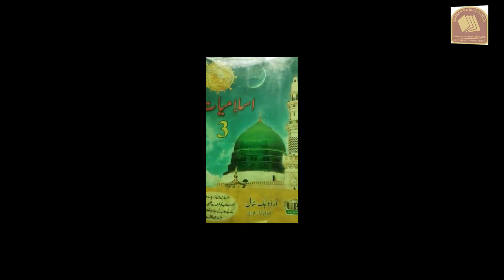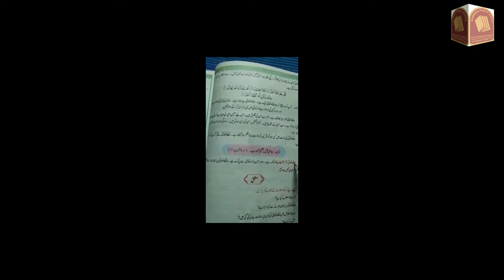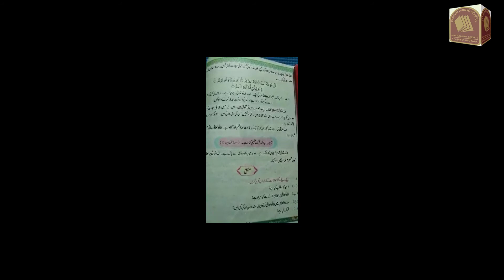Book Land | Islamiat Class III | Lesson 1 | KPS Learning Official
Video Title: Book Land | Islamiat Class III | Lesson 1 | KPS Learning Official.